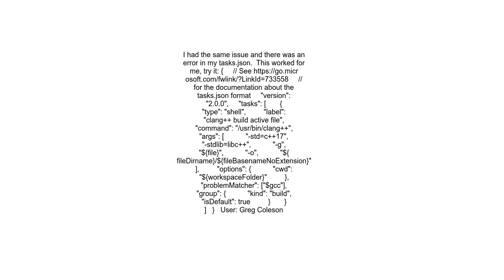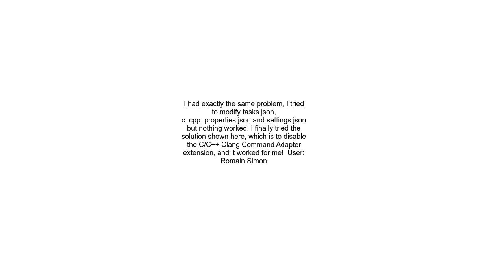c++ compile error &#39;expected &#39;;&#39; at end of declaration&#39; when using direct brace initi